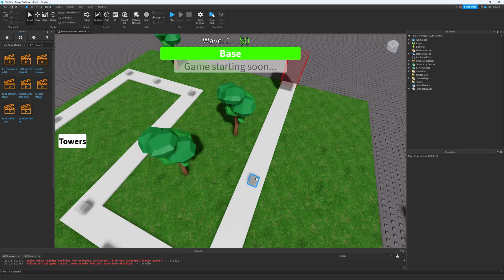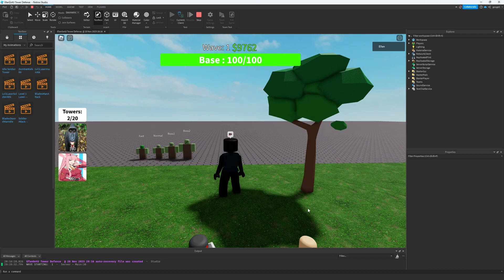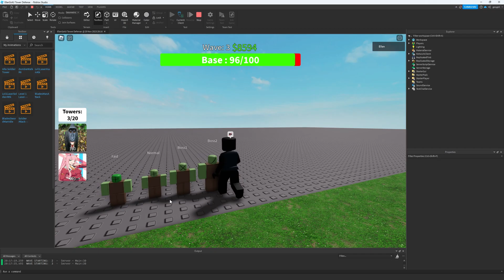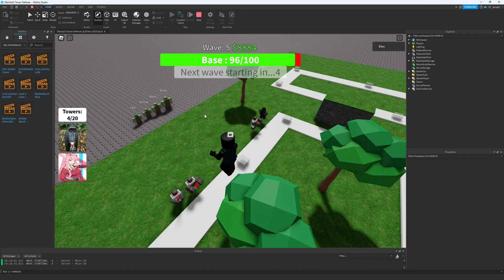Making a Roblox TDS Game with @GnomeCode tutorials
The start of a long journey of coding and modeling. DEV LOG 1

Song : Daystar - A New Day! /